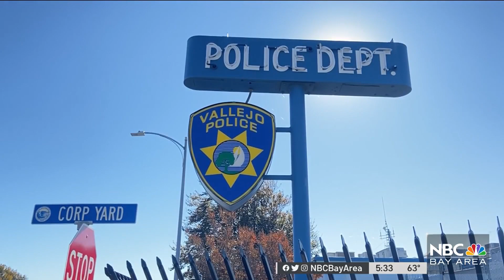Vallejo Landlord Attacked With Samurai Sword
The family and tenants of an 80-year-old Vallejo landlord say he was attacked with a samurai sword over an eviction notice. Jodi Hernandez has the details.